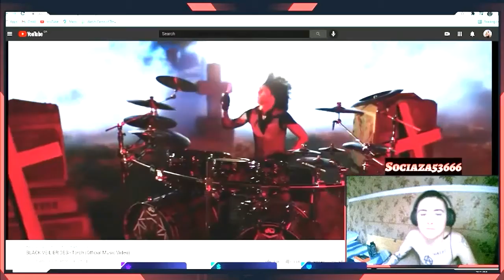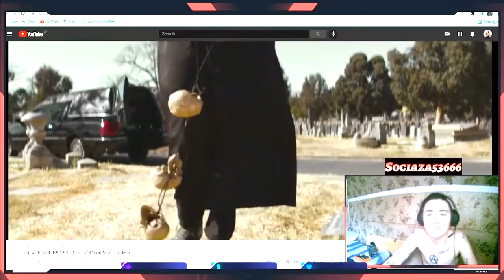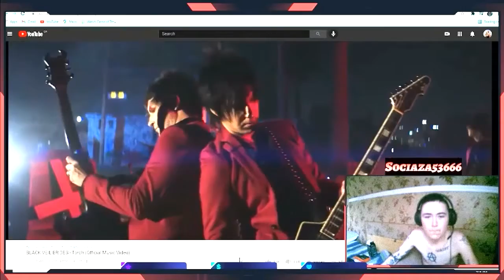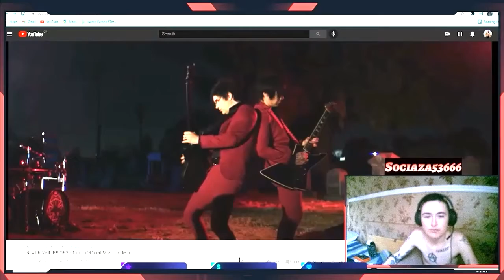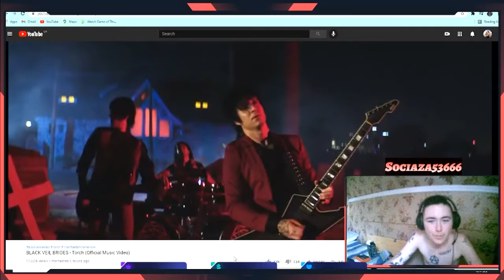IS THE PHANTOM GONE FOR GOOD? - Black Veil Brides "Torch"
New music video for Black Veil Brides "Torch", Track 6 on their upcoming album "The Phantom Tomorrow" available October 2021!

Check back each week for new videos, new music, and of course "THROWBACK THURSDAY GAMENIGHT"